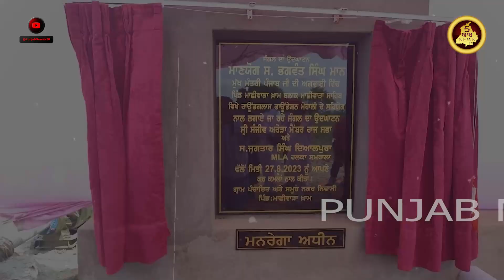ਰਾਜ ਸਭਾ ਮੈਂਬਰ ਸੰਜੀਵ ਅਰੋੜਾ ਨੇ ਕੀਤਾ ਜੰਗਲ ਦਾ ਉਦਘਾਟਨ | Punjab News TV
ਰਾਜ ਸਭਾ ਮੈਂਬਰ ਸੰਜੀਵ ਅਰੋੜਾ ਨੇ ਕੀਤਾ ਜੰਗਲ ਦਾ ਉਦਘਾਟਨ,

ਨਸ਼ਾ ਰੋਕਣ ਲਈ ਸਰਕਾਰ ਅੱਗੇ ਰੱਖੀ ਵੱਡੀ ਮੰਗ | Punjab News tv